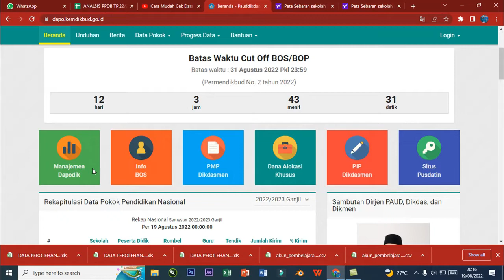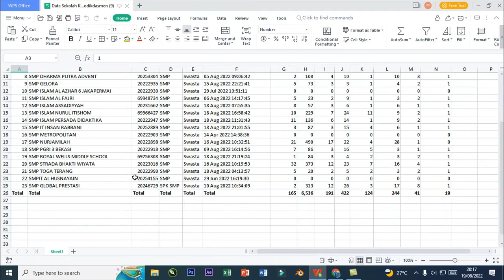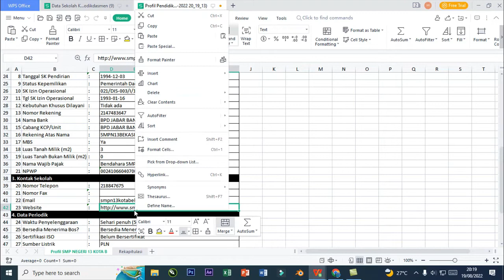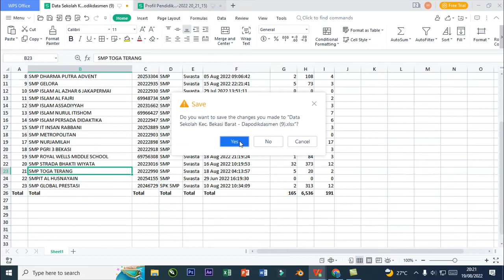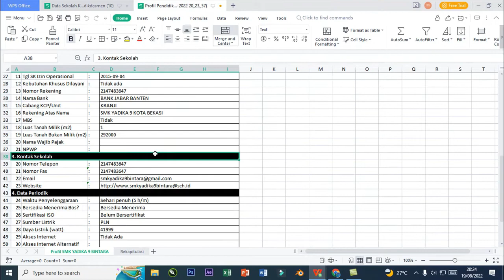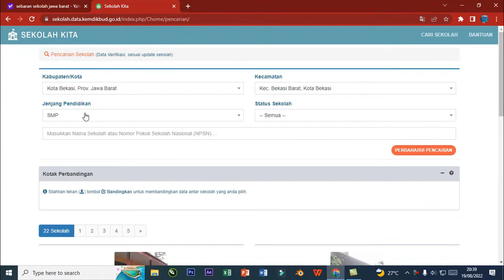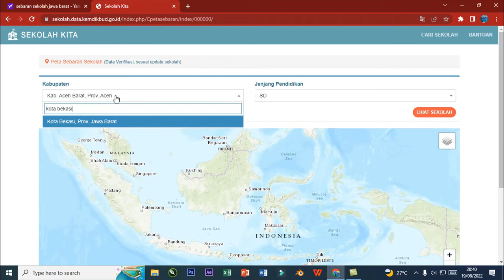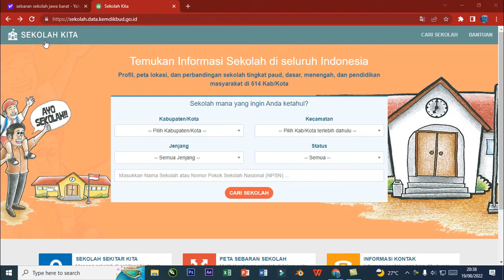Analisis PPDB (penerimaan siswa baru)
Salah satu alat untuk menganalisis PPDB (Penerimaan Siswa Baru)